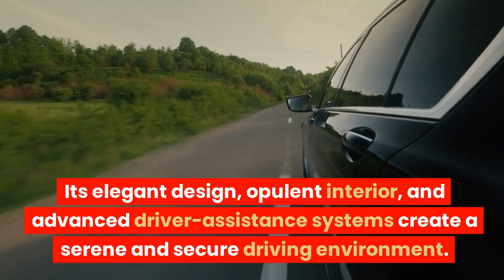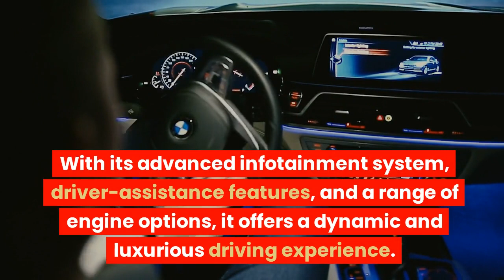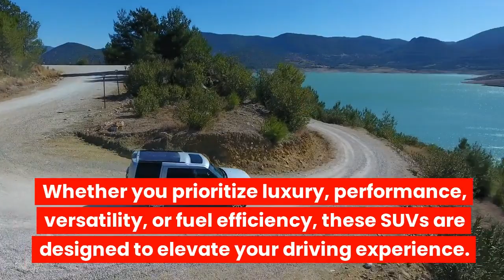Unveiling the Future of SUVs: Top 5 SUVs for 2023 | The Ultimate Guide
In this video, we unveil the ultimate guide to these exceptional vehicles, showcasing their cutting-edge features, performance, and style.

Join us as we explore the best SUVs for 2023, combining luxury, versatility, and innovation. From renowned brands to groundbreaking technology, we've curated a list that caters to all SUV enthusiasts.

Discover the Audi Q5, where elegance meets versatility. Experience its refined interior, advanced technology, and all-wheel drive capability that deliver comfort and exhilaration on any journey.

Explore the BMW X5, a perfect blend of power and sophistication. Witness its sleek design, exhilarating performance, and advanced infotainment system that elevate your driving experience to new heights.

Uncover the Mercedes-Benz GLE, a symbol of luxury and performance. Immerse yourself in its bold styling, opulent interior, and cutting-edge driver-assistance systems that create a secure and indulgent driving environment.

Experience the practicality and reliability of the Toyota RAV4, a versatile SUV that offers impressive fuel efficiency and advanced safety features. Embrace its spacious cabin, off-road capability, and smart technology that make every adventure a joy.

And let's not forget the Volvo XC90, an embodiment of Scandinavian luxury and safety. Immerse yourself in its elegant design, serene interior, and hybrid powertrain options that deliver exceptional fuel efficiency without compromising on performance.

Whether you seek luxury, versatility, or fuel efficiency, these top 5 SUVs for 2023 are designed to elevate your driving experience to new heights.

Join our vibrant community of SUV enthusiasts, share your thoughts, and stay updated on the latest trends and advancements in the world of SUVs.